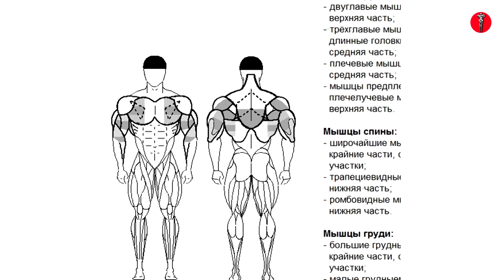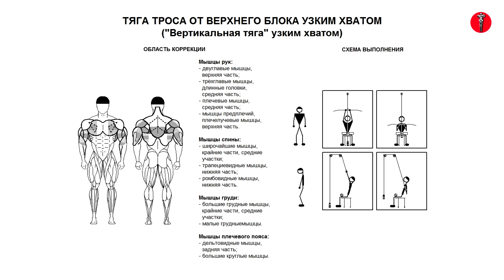34. СпецУПРАЖНЕНИЯ культуриста для рук. ВЕРТИКАЛЬНАЯ ТЯГА УЗКИМ ХВАТОМ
культуризм бодибилдинг натуральный *** РАЗВЕРНИТЕ ОПИСАНИЕ! ***
      Видеоблог «Реальный культуризм. Видеочитблог» Леонида Егорова, автора книги  «Реальный культуризм в вопросах и ответах»  (2000 ответов, 1500 стр.)
      Ролик продолжает 3-е видеонаправление «Упражнения культуриста», которое входит в состав 11 существующих видеонаправлений:
      - 7 учебных направлений,
      - 1 стрим-направление,
      - 3 направления обо всём
–  которые названы следом.